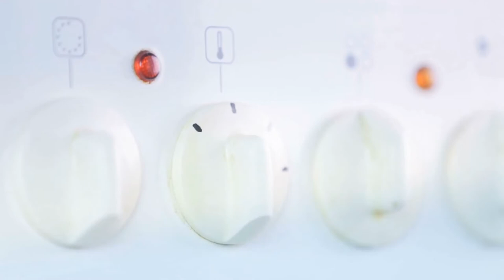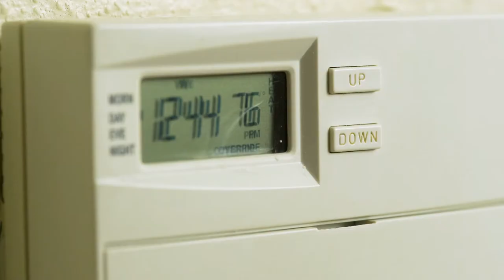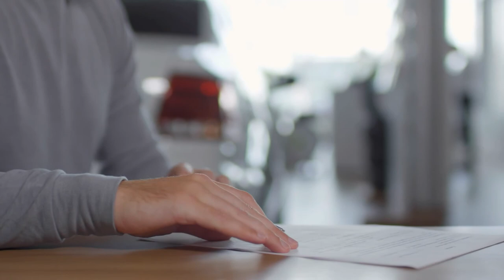Home Improvements That Add Value | Home Improvement Tips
Home Improvements that add value.  Today I share some home improvement tips that add value to your home.  Simple home improvements can be accomplished in a matter of minutes or over a weekend that can make you more money when you get ready to sell your home.

L E T' S  C O N N E C T  A N D  B E  F R I E N D S.

Here I discuss living in Waco, TX and what there is to do in the surrounding areas.  I will also be sharing tips and information about buying and selling homes in the area.